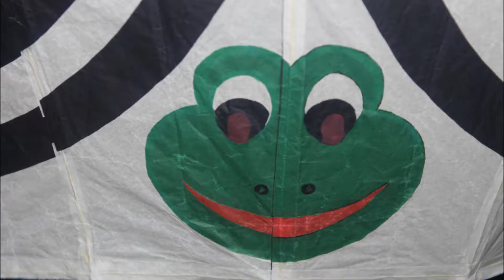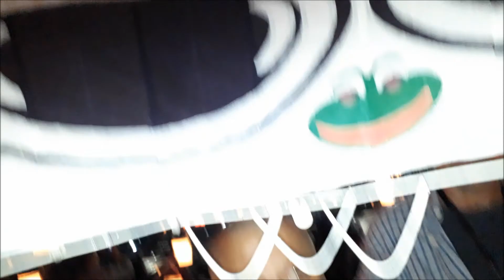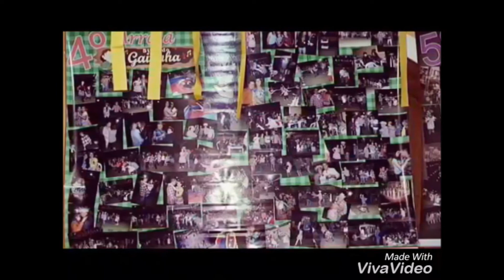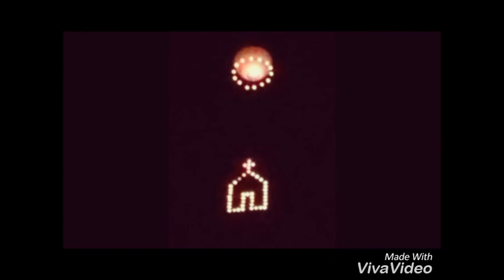23-06-2018 Turma Tamujuntu 4,30 Mts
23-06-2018 Turma Tamujuntu 4,30 Mts